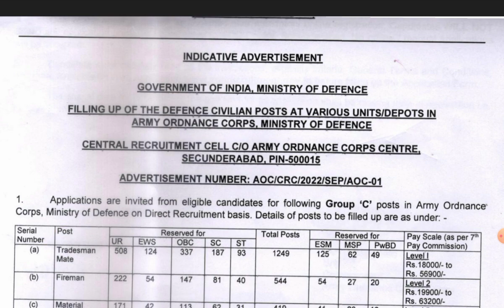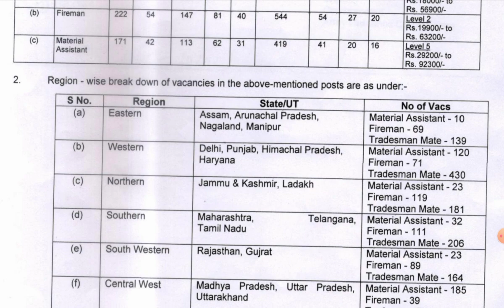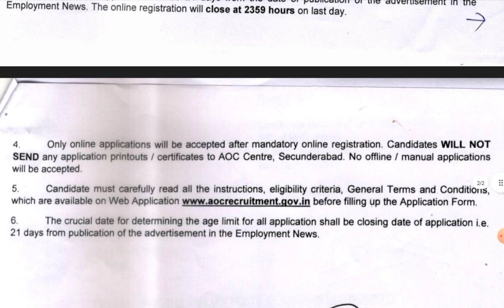Army ordnance Recruitment 2022| Short Notice Out|©ITI Diploma B-Tech| Total post 2212 New vacancy